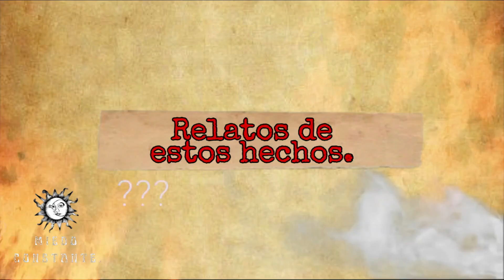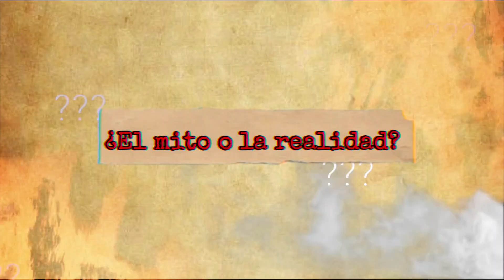😨 ¡EL C4NIB4L DE LATINOAMÉRICA! 😰 PETETE | Jehudavid25 EP-02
Personaje del cuál no sé conoce datos personales básicos como fecha de nacimiento, lugar de nacimiento exacto, ni fotografías, este personaje existente es Petete, presunto caníbal que trajo el horror a un poblado de la República Dominicana, siendo este el protagonista de un caso sin resolver.